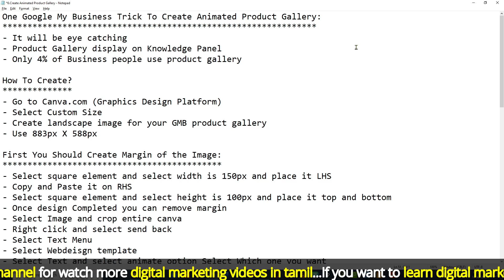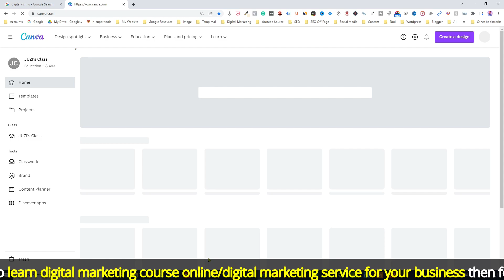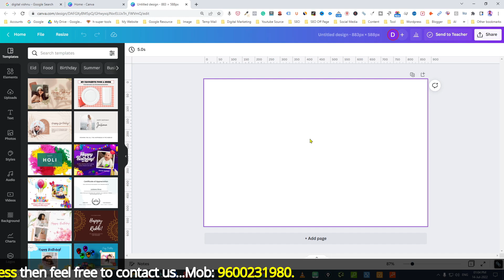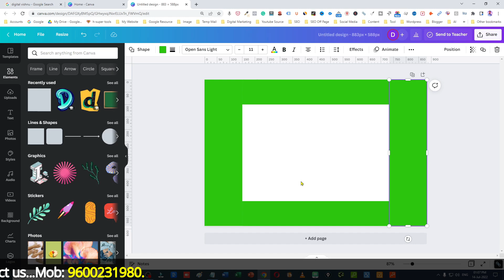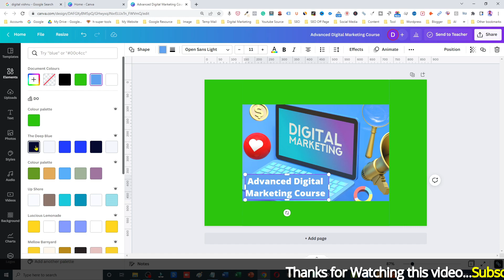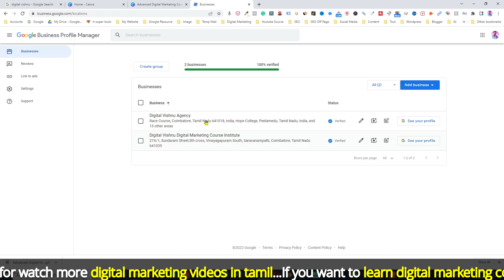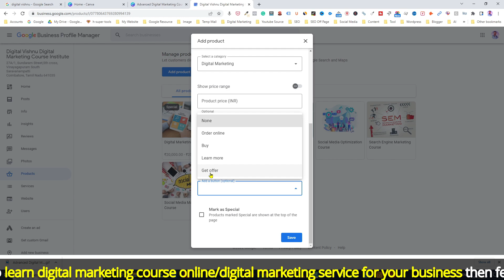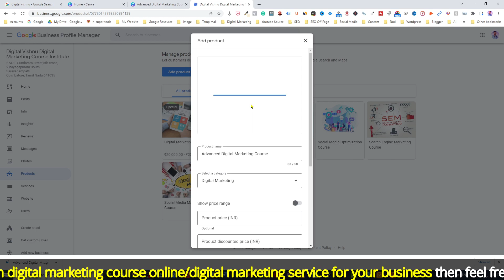Google My Business Tutorial in Tamil - How To Create Animated Product Gallery for Your GMB Profile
Learn How To Create Animated Product Gallery for Your GMB Profile in Tamil
One Google My Business Trick To Create Animated Product Gallery:
- It will be eye-catching
- Product Gallery display on Knowledge Panel
- Only 4% of Business people use the product gallery

- Go to Canva.com (Graphics Design Platform)
- Select Custom Size
- Create a landscape image for your GMB product gallery
- Use 883px X 588px

First You Should Create a Margin of the Image:
- Select square element and select width is 150px and place it LHS
- Copy and Paste it on RHS
- Select square element and select height is 100px and place it top and bottom
- Once the design is completed you can remove the margin
- Select Image and crop entire canva
- Right click and select send back
- Select Text Menu
- Select Webdeisgn template
- Select Text and select the animate option Select Which one you want
- Select the Play button and check it
- Make text animation only
- Once make it then delete all the margin

Download File as GIF Format:
- Download the file in GIF format

Create Product Gallery
- Go to GMB
- Select Product
- Add Product name
- Add Category
- Add price. Don't include the Price symbol. Google will take automatically (Based on registration)
- Set Button
- When you upload it will show an error image (Invalid file Type)
- So change the file extension as a gif to jpg
- Right-click the image and select rename
- Change the file name from gif to jpg
- If the extension not shown go to file manager and select view and select file extensions
- A warning message will display. But no problem select yes.
- It will take 24 hours